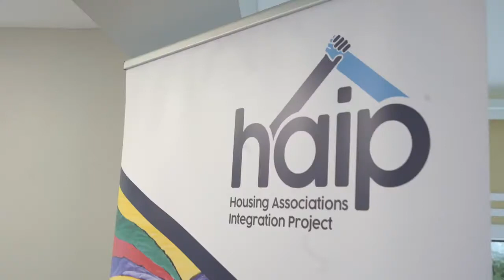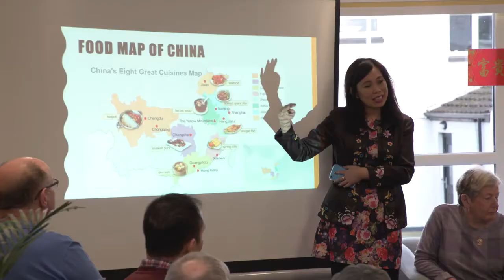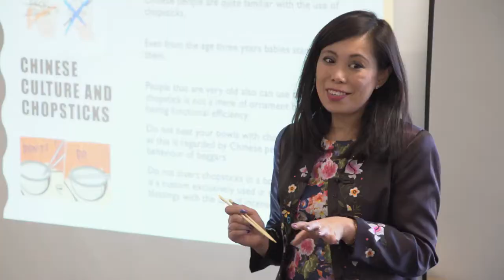Clanmil Housing - February 2020 Cultural Diversity Awareness Training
Filmed back in February 2020 this video showcases the cultural diversity  awareness training that the residence in Clanmil housing from Banbridge and Portadown took part in as part of the PEACE IV Housing Association Integration Project.

The HAIP project is a unique cross-border initiative aimed at promoting good relations across housing associations in Northern Ireland and the  Border Regions of Ireland. The aim of the project is to bring people from different communities together, to share their culture their experiences, to learn together and to build lasting friendships which will foster long-term good relations.